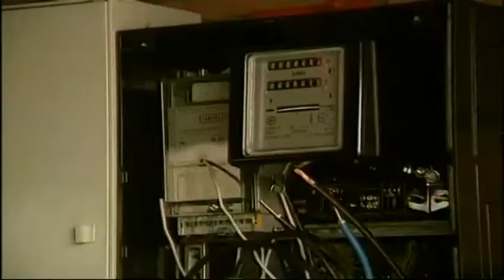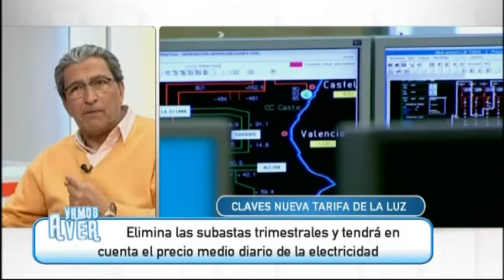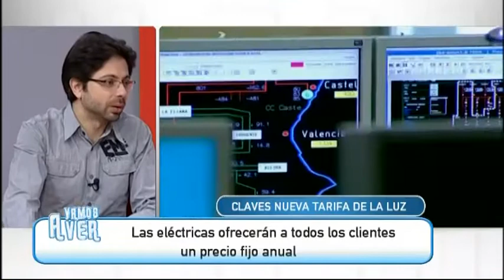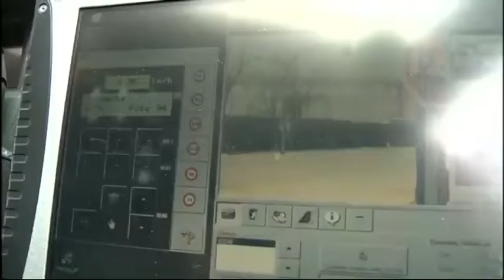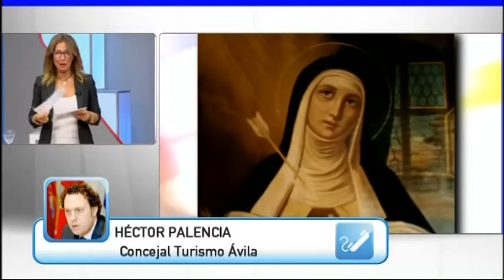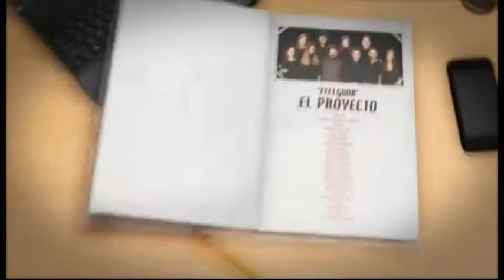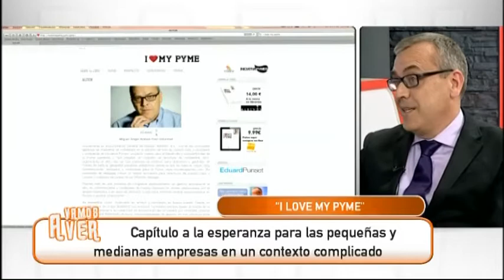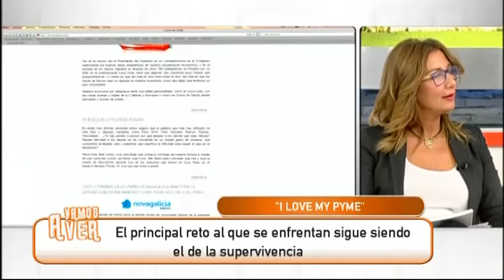Vamos a ver (31/03/2014)- Hablamos de la tarifa de la luz y de controles de velocidad